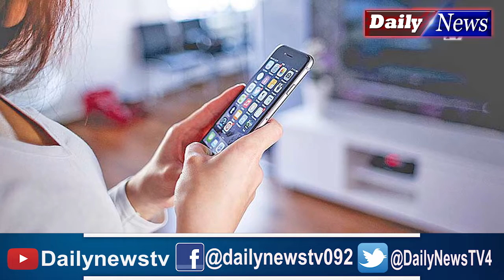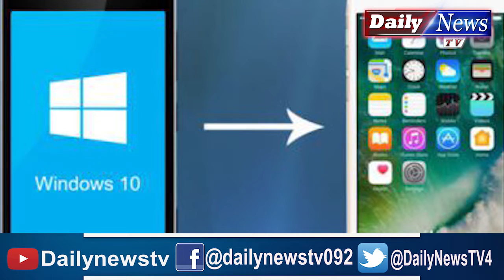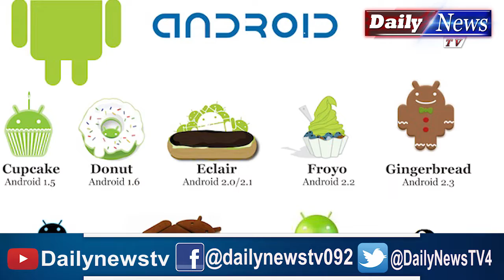Whatsapp closing in which mobile phones in 2020 | Daily News TV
Whatsapp closing in which mobile phones in 2020